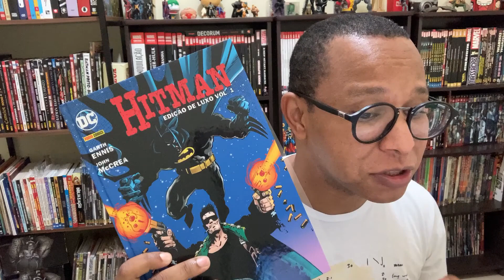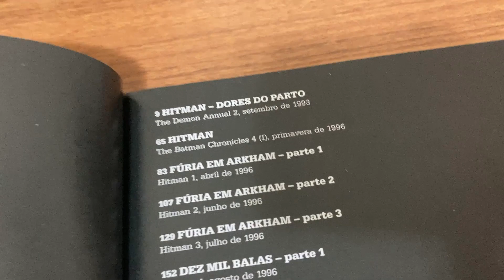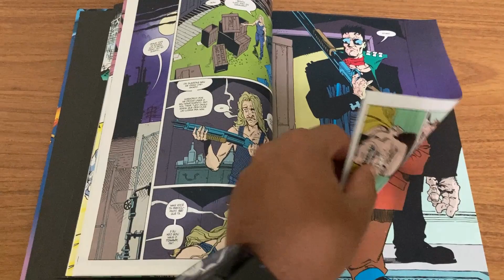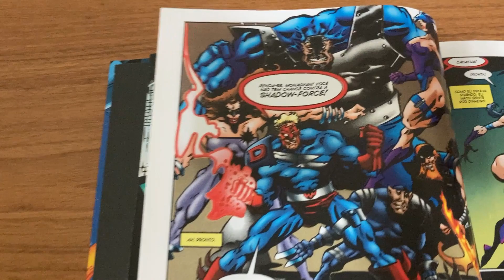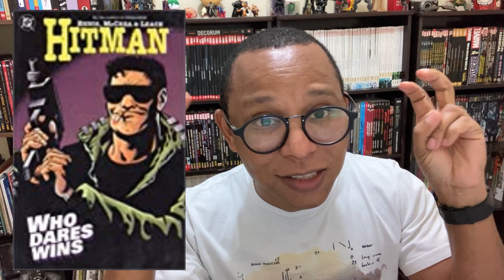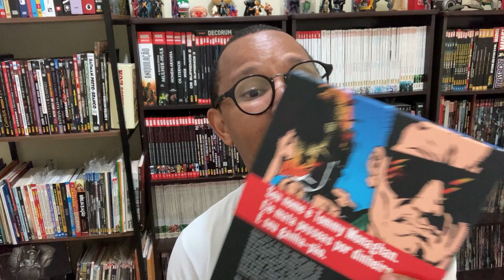HITMAN EDIÇÃO DE LUXO VOL 1- O MATADOR DE SUPERS ESTÁ DE VOLTA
O primeiro volume da coleção de edição de luxo das aventuras de Hitman! Tommy Monaghan é um assassino de aliguel e um lugar como Gotham City oferece a ele inúmeras oportunidades de emprego! Mas mesmo que aceite apenas contratos de criminosos, ele inevitavelmente terá que chegar a um acordo com um certo Cavaleiro das Trevas ... e será apenas o início de sua desventuras!

LINK DA AMAZON